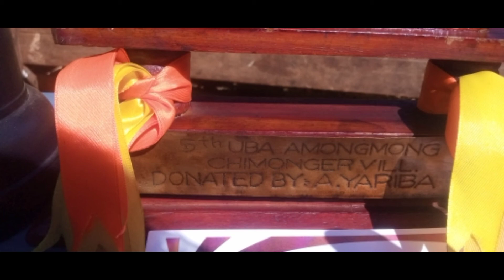2th jan 2022 YUC Club tr